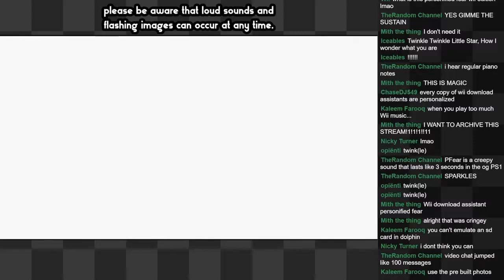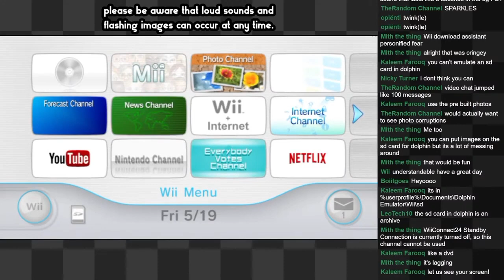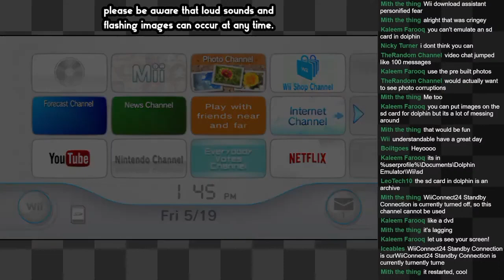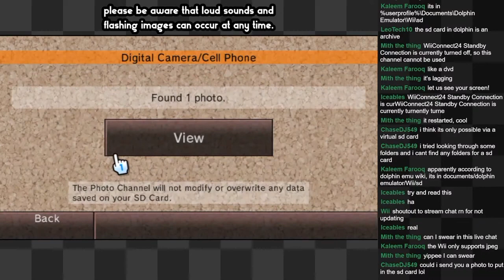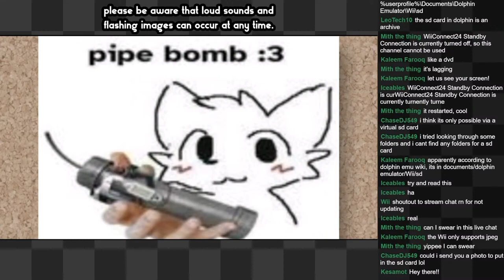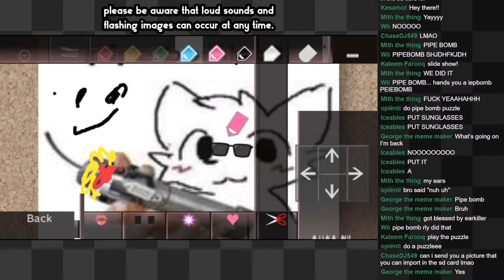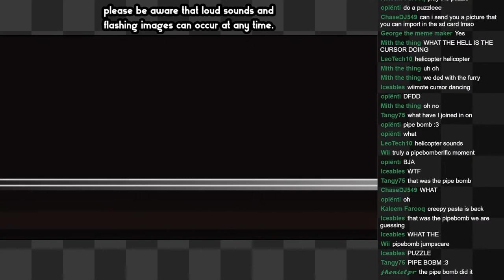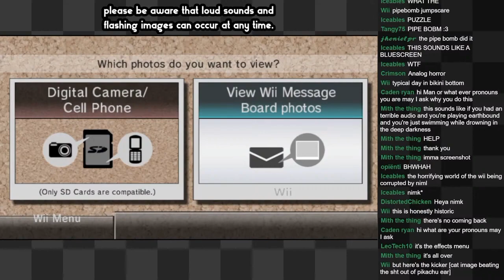pipe bomb :3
credits to nimk because y'know, this video isn't really nine but it's just a clip about a part I really liked about
(Yes, I was on the stream lols)